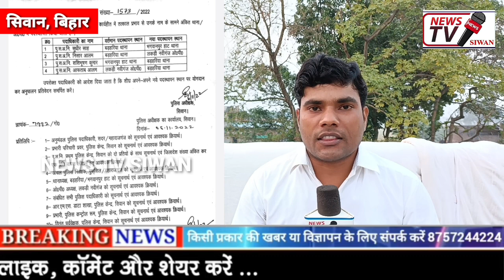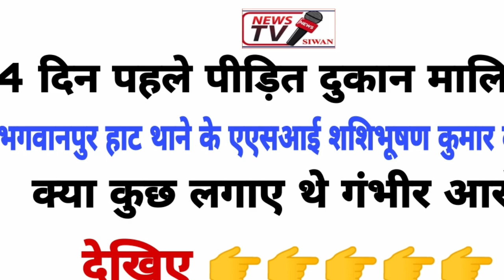भगवानपुर हाट में 4 दिन पहले जिस एएसआई के खिलाफ बनाई थी खबर आज उसका हो गया ट्रांसफर- NEWSTVSIWAN.IN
अभी-अभी भगवानपुर हाट में NEWS TV SIWAN के खबर का हुआ बड़ा असर

देखिए 4 दिन पहले भगवानपुर हाट थाने कि जिस एएसआई के खिलाफ बनाई थी खबर आज उसका यहां से हो गया ट्रांसफर- NEWSTVSIWAN.IN